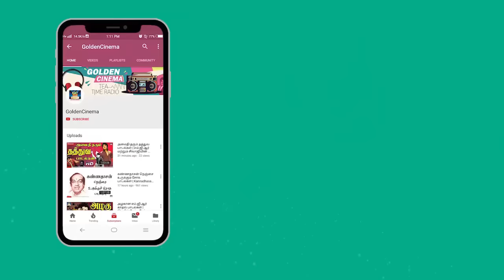ஸ்ரீதேவியின் அழகிய மெகாஹிட் பாடல்கள் | Sri Devi Megahit Songs 70s&80s Tamil | Golden Cinema Tamil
00:09 - குயிலே கவிக்குயில் யார்
05:42 - பொன்னாரம் பூவராம் கண்ணோரம்
10:15 - காலை பனியில் ஆடும் மலர்கள்
14:12 - சின்ன கண்ணன் அழைக்கிறான்
18:11 - கலையோ சிலையோ பொன்மான் சிலையோ
21:53 - வாழ்வே மாயமா பெரும்கதைய
25:48 - இளமை என்னும் பொன்காற்று
30:08 - உதயம் வருகின்றதே மலர்கள்
34:26 - தீர்த்தக் கரையினிலே தெற்கு மூலையில்
36:58 - நோட்டம் கொண்ட ராசாவே
41:08 - ஆட்டம் கொண்டாட்டம் வாழ்வில்
45:13 - ரங்கா ரங்காயை எங்கே

ShortFilms
Dubsmash
Special Programs
Events
Movie News